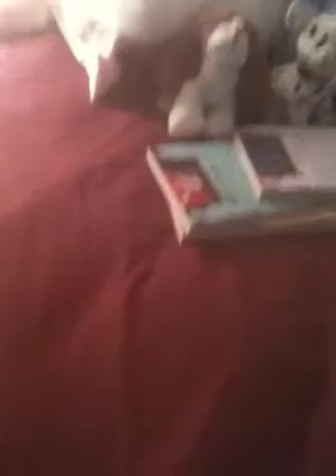Webkinz American idol ep 1